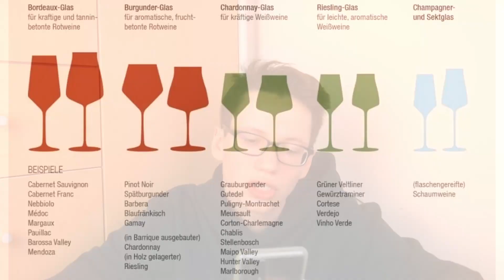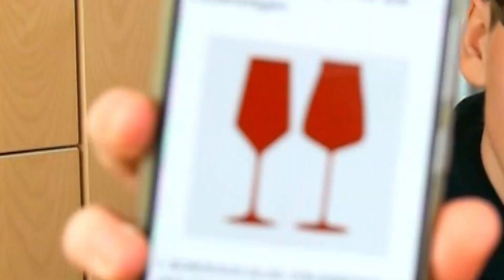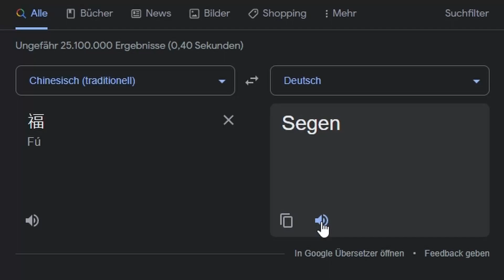ich check's nicht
Hallo

heute rede ich über in paar Dinge,

die ich nicht checke.

Tschüssi

Luca

k bye